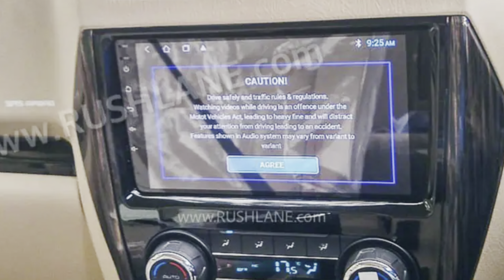Scorpio Classic Coming Soon🔥Interior & Exterior Leaked | Mahindra Scorpio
Bas Support karte rehna taki new update video ate rahe.

Thanks❤️

2022 scorpio
2022 mahindra scorpio-N launch
2022 Mahindra Scorpio-N price
2022 Mahindra Scorpio n review
2022 Mahindra Scorpio n all details
2022 Mahindra Scorpio n booking
Scorpio n petrol
Scorpio n diesel
2022 scorpio n black
2022 scorpio n white
2022 scorpio n vs
2022 mahindra scorpio black
2022 mahindra scorpio white
2022 mahindra scorpio n maunal
2022 mahindra scorpio n automatic
Scorpio n white
Scorpio n black
Mahindra scorpio 2022
Mahindra scorpio
Mahindra scorpio new
Mahindra scorpio ad
Mahindra scorpio review
Mahindra scorpio n booking date
Scorpio-N Booking date
Scorpio 2022
Scorpio new model 2022
Scorpio new
Scorpio booking
Scorpio booking process
Scorpio booking date
Scorpio booking online
Scorpio booking 2022
Scorpio 2022 4x4
Mahindra scorpio 4x4 2022

2022 brezza
new model maruti brezza 2022
 2022 suzuki brezza
 maruti suzuki new brezza 2022
 2022 maruti brezza
 2022 maruti brezza interior

 dzire cng
 dzire vxi
 dzire zxi
 dzire zxi plus
 dzire lxi
 dzire top model price
 dzire top mode
l dzire base model price
 dzire base model
baleno 2022
 baleno 2022
 new model baleno
 base model 2022 baleno
 top model 2022 baleno
 sigma 2022 baleno delta
2022 new model baleno alpha

 2022 new model baleno zeta
2022 new model baleno sigma
2022 new model baleno delta
 2022 baleno zeta 2022
baleno alpha 2022
 baleno price

2022 tata Tiago
2022 model tata Tiago xt
2022 tata tigor
tata tigor ev
 tata tigor xz cng
 2022 tata tigor
 2022 Hyundai aura
2022 new xuv300 facelift
2022 xuv300 facelift
new Toyota upcoming cars

facelift Baleno launch
venue Facelift launch
venue Facelift price
venue 2022
New baleno engine
specifications baleno facelift
baleno 2022
brezza cng
brezza cng 2022
maruti suzuki

Jeep compass
xuv700 mahindra
 thar Mahindra
 Thar 5 door
 xuv700 new
 Hyundai upcoming cars
 Hyundai creta
venue 2022
 venue facelift creta
 facelift new Hyundai creta in India
 creta facelift
 sx creta facelift
top model brezza zxi
brezza service
brezza cng
 venue new
hundai

Creta new
venue 2022
mahindra scorpio
mahindra xuv700
 xuv300
 2022 tiago i-cng
 2022 tata
 new tata tiago
 baleno
brezza launch date
swift
launching date xuv300
 new xuv300
 launch date xuv300
 facelift xuv300